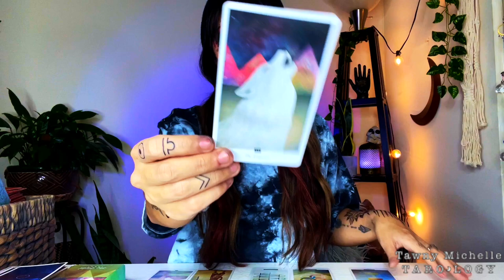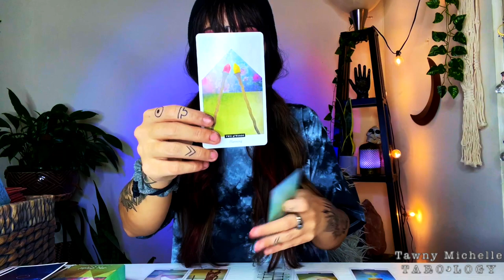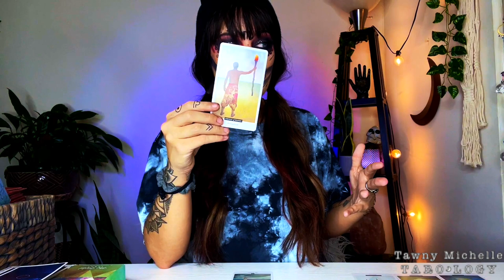Scorpio ♏︎ Beware, The Biggest Month of 2021! November 2021 Tarot & Astrology Horoscope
Scorpio November 2021 Tarot & Astrology
*Tropical Astrology